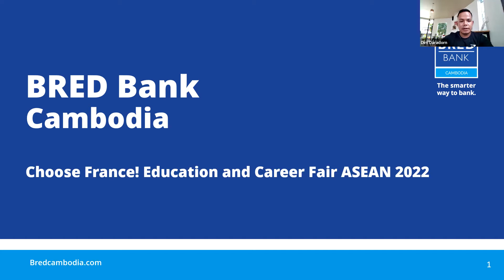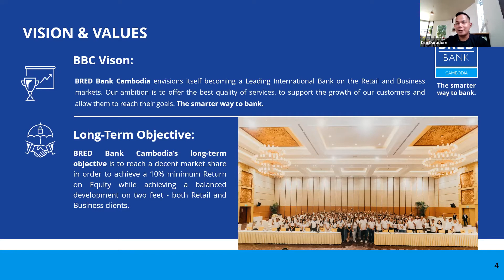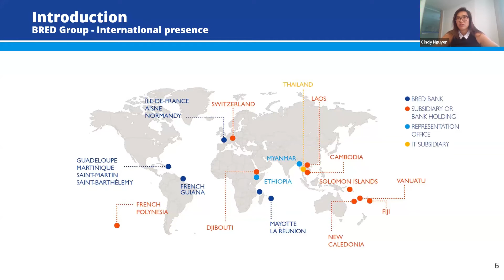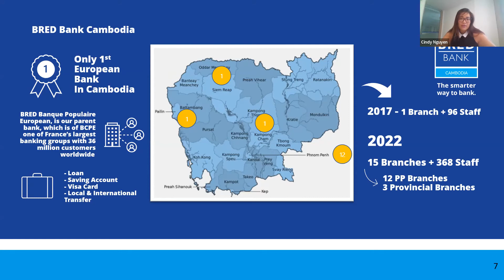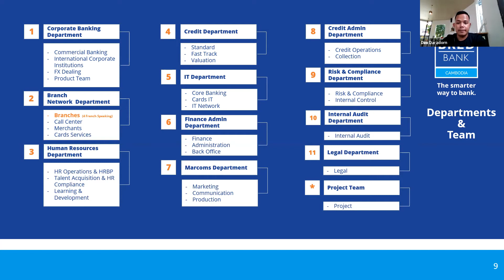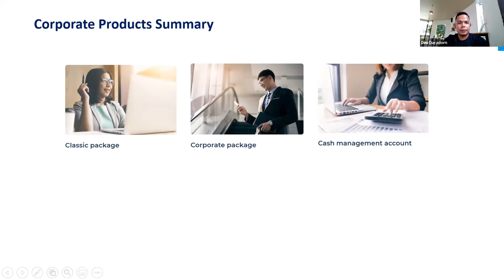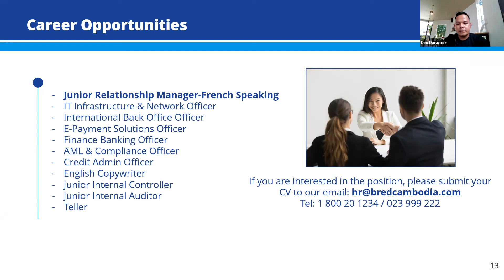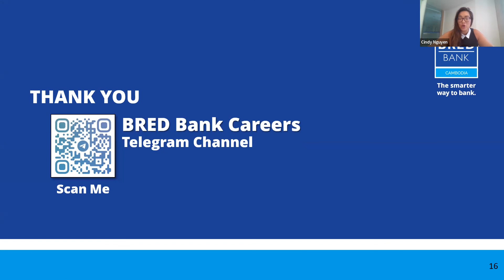BRED Bank Cambodia